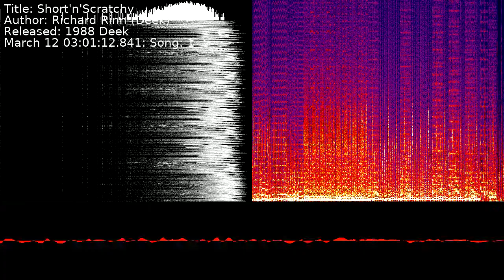Richard Rinn (Deek) - Short'n'Scratchy | Song 1 [C64] [SID]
Title: Short'n'Scratchy
Author: Richard Rinn (Deek)
Released: 1988 Deek